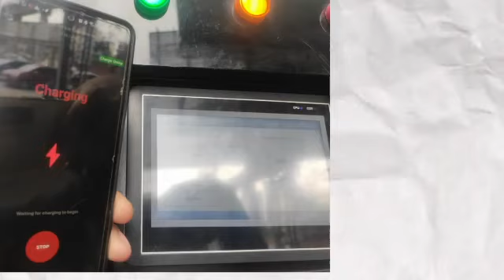Agnostic EV Charging Software that runs all Charging Stations, Kazam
Kazam is an agnostic electric vehicle charging platform building the largest smart and affordable EV fuelling network. Through our partnerships with fleets and charge point operators we have been able to create a robust network with over 4000+ devices on our platform. Our vision is to be the leader in E-mobility SaaS, leveraging our capabilities in software and hardware. Going forward, our modular software platform would help solve the problems in energy and grid management when EVs become more mainstream.